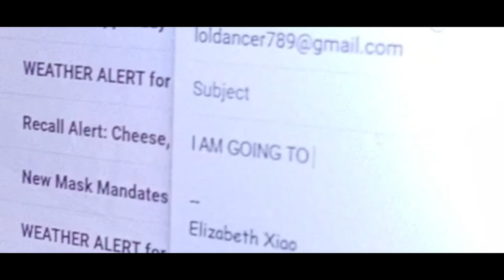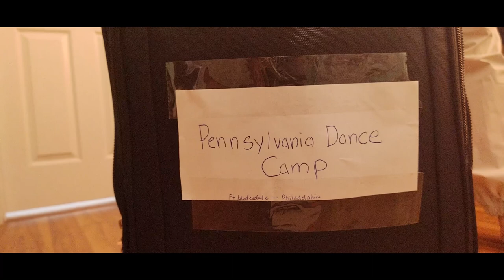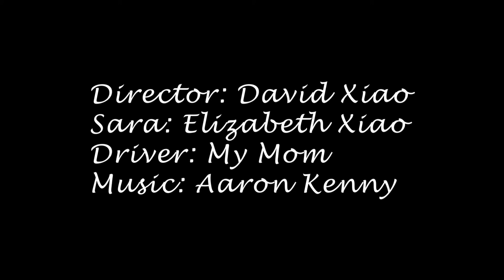A Dancer's Journey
Directed by David Xiao